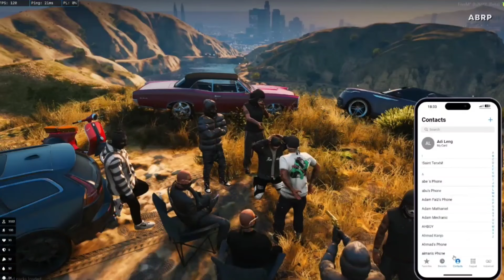🔴 GTA V | Chiko Budak Langgar Kereta Lari